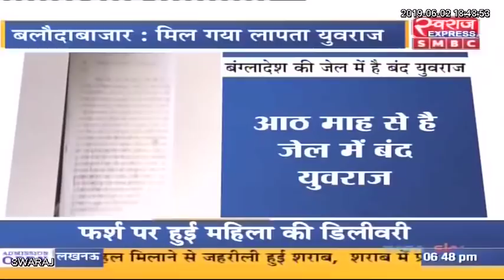Chhattisgarh News: छत्तीसगढ़ आज || छत्तीसगढ़ की बड़ी खबरे || Today 02.06.2019